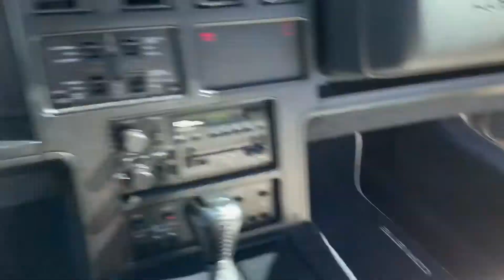1988 Chevrolet Corvette 35th Anniversary 88-4803C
Welcome to Street Dreams in Texas as we celebrate our 21st year in the classic and muscle car business. We are always happy to bring you another dreamy Corvette. This 35th Anniversary Corvette has miles on it. It is in great condition and ready to stretch it’s legs a bit more, and open up this 245 horse L98.